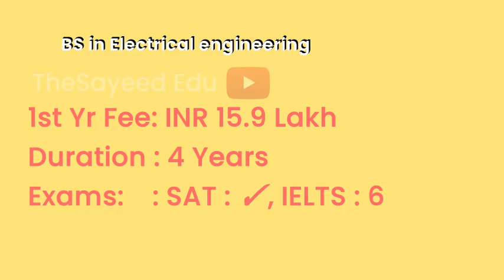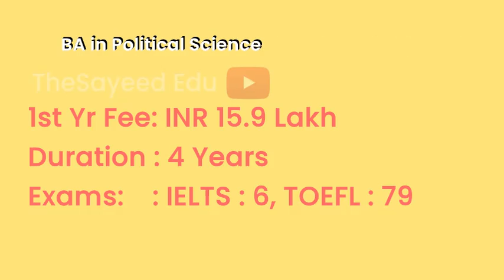York College of Pennsylvania - USA | Courses | Tuition Fees | Duration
YorkCollegeofPennsylvania Tuition Fees, Duration in York College of Pennsylvania for courses Master of Business Administration (MBA), Master of Accounting (MAcc) , MA in Integrated Marketing Communication (IMC), BS in Computer Science, BS in Nursing, BS in Nuclear Medicine Technology, BS in Computer Engineering, Master of Public Policy and Administration (MPPA) , BA in Fine Art , BA in Film and Media Arts, BS in Psychology , BA in Mass Communication, Bachelor of Business Administration (BBA), BS in Civil Engineering, BS in Electrical engineering, BA in International Business, BS in Mechanical Engineering, BA in International Relations, BS in Economics , BA in Public Relations , BS in Cybersecurity Management , BS in Business Administration , BS in Finance , BS in Engineering Management, BS in Chemistry , BS in Information Technology Management, BS in Forensic Chemistry, BS in Respiratory Care, BS in Sport Management , BS in Medical Laboratory Science (MLS) , Master of Arts in Leadership, BS in Hospitality Management , BS in Supply Chain Operations Management , BA in Political Science, BS in Business Analytics, B.F.A in Graphic Design, BS in Biological Sciences , BS in Accounting , BS in Mathematics